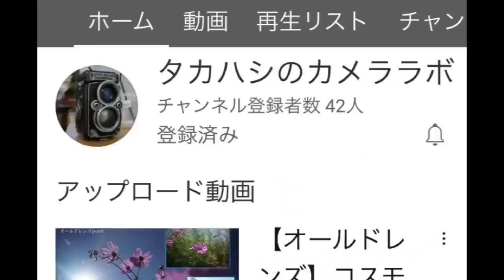新鋭Youtuberの若者と、変態カメラ トークしました（笑）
ひと月ほど前から、近所にお住まいの仲良しの若者がYoutubeを始めました。